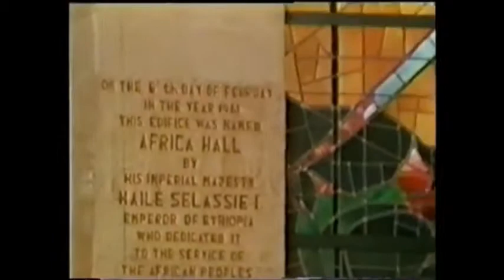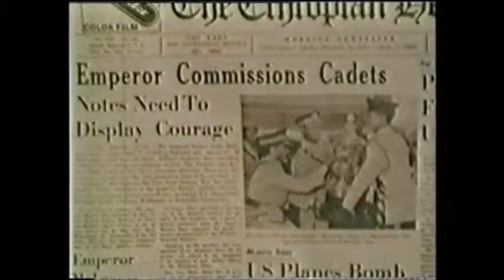Emperor Haile Selassie's I interesting footage ( from Emnet Tadesse )